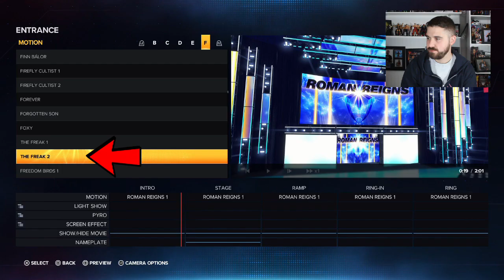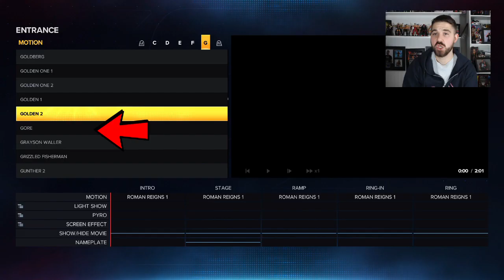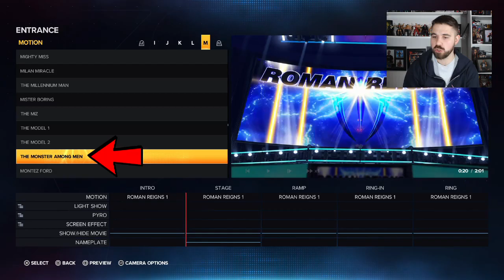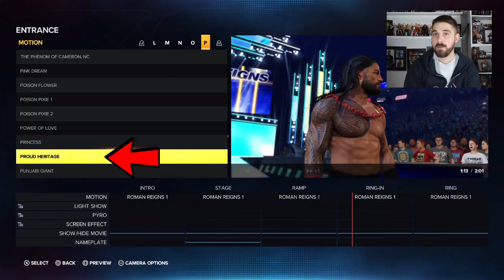WWE 2K23 : Did You Know Men's Preset Entrances? | TheMan Games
Welcome to TheMan Games. In this video check out what are the men's preset entrances on WWE 2K23! We got this information from the Smackdown Hotel so a big thanks to them for making this video possible!

link below, and make sure to have them notifications turned on so you know when our next video goes up on the channel.

And where also on TikTok and Reddit as well!

TheMan Games is a wrestling based YouTube channel. We do, How to create?, Did You Know? Gameplay, Entrance Videos all on WWE 2K22. Also, we do, prediction videos and other wrestling related content.